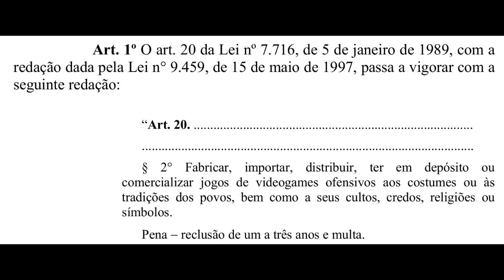Senador quer criminalizar jogos violentos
A comercialização de jogos eletrônicos considerados "ofensivos" pode estar com os dias contados no Brasil.

Um projeto de lei do senador Valdir Raupp (PMDB-RO) propõe que fabricação, importação, distribuição, manutenção em depósito e comercialização de jogos de videogame "ofensivos aos costumes ou às tradições dos povos" sejam enquadradas como crime na lei nº 7.716, que trata de crimes de preconceito.

PLS 170/2006 (senador Valdir Raupp - PMDB - RO)

nome civil: Valdir Raupp de Matos
data de nascimento: 24/08/1955
partido / UF: PMDB / RO
naturalidade: São João do Sul (SC)
endereço parlamentar: Ala Senador Teotônio Vilela, gab. 25
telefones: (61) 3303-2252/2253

Projeto de Lei para proibir jogos ofensivos ganha 2º voto favorável no Senado

Carta aberta contra o projeto de lei ANTI-GAMES do Senado

Autor do PL contra "jogos ofensivos" retira projeto de pauta
Valdir Raupp solicita a retirada da proposta para criminalizar jogos ofensivos ao presidente do Senado Federal, José Sarney

O titular dos direitos de autor deste ficheiro, Agência Senado, autoriza o seu uso por qualquer pessoa para qualquer finalidade, com a condição de que a sua autoria seja devidamente atribuída. A redistribuição, obras derivadas, uso comercial e todos os demais usos são permitidos.
Atribuição: Agência Senado

Supremo aceita denúncia contra senador Valdir Raupp
Senador de Rondônia é acusado de crime contra o sistema financeiro.
Ele nega irregularidade, que teria ocorrido quando foi governador.